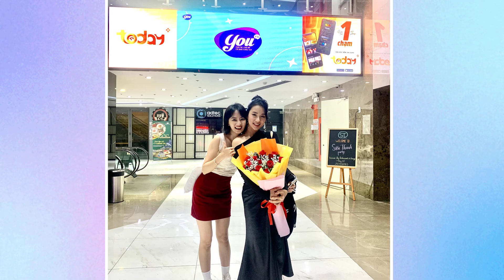Ca khúc Là anh của Phạm Lịch hát lời Việt trên TikTok đang khiến cộng đồng tranh cãi kịch liệt